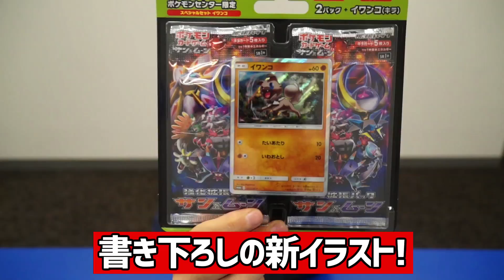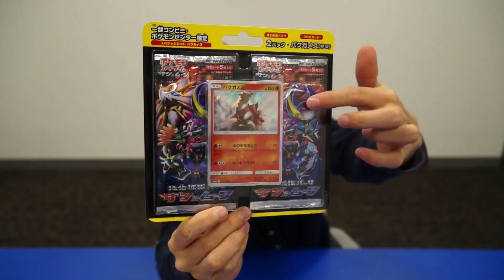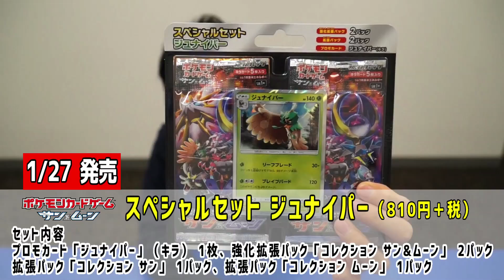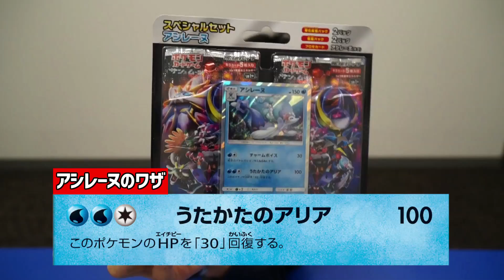1/27発売スペシャルセット5種類を紹介！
1/27発売のスペシャルセットを紹介！

※明日の「ポニータニュースフライデー」はお休みになります。
　代わりに強化拡張パック発売記念開封動画をアップの予定です。